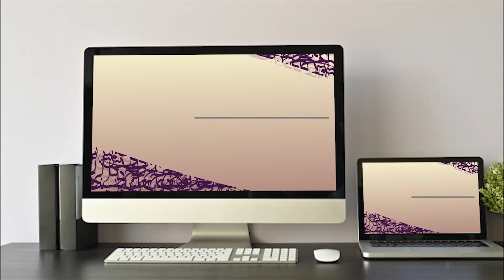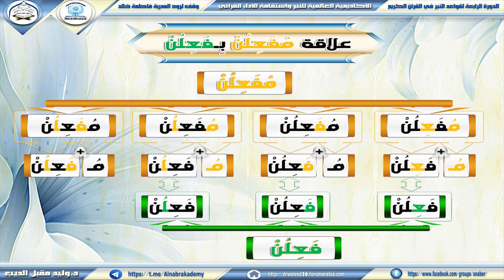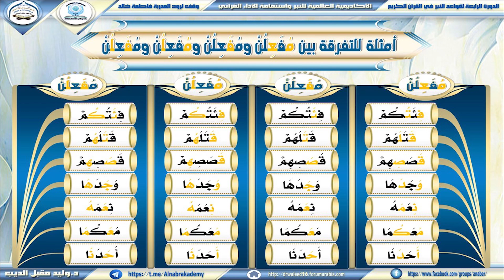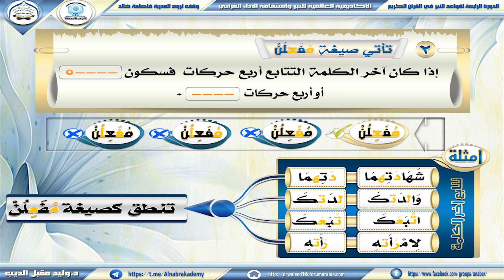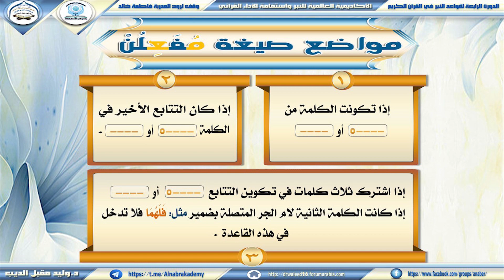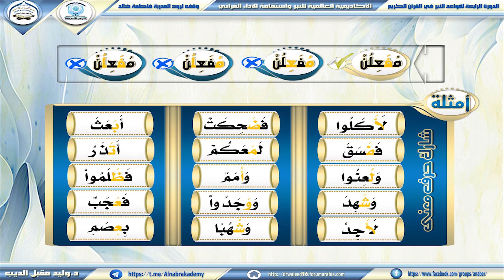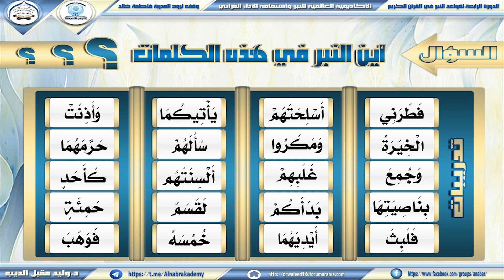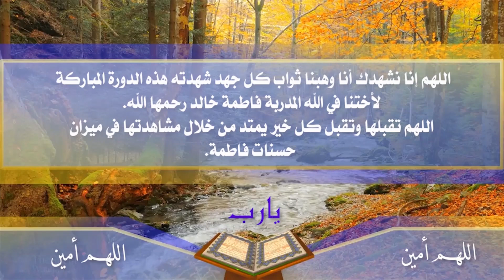(المحاضرة التاسعة للدورة الرابعة للنبرفي القرآن الكريم للدكتور وليد مقبل الديب (مٍفعٍلن ومفٍعلن